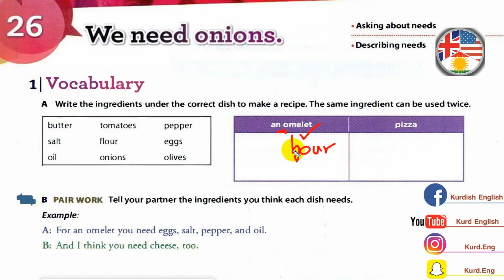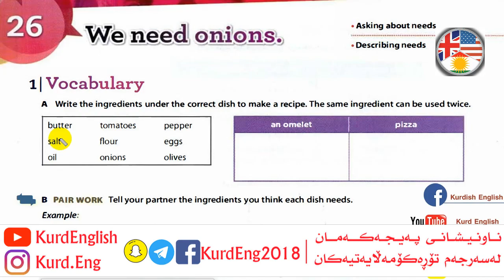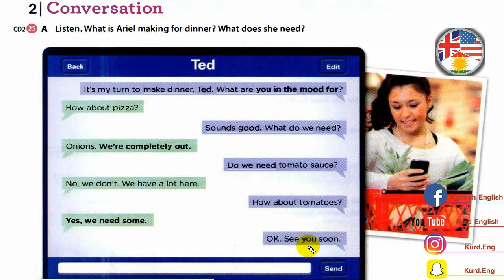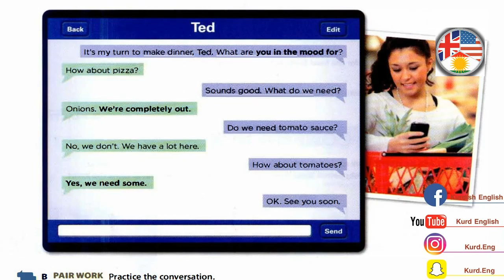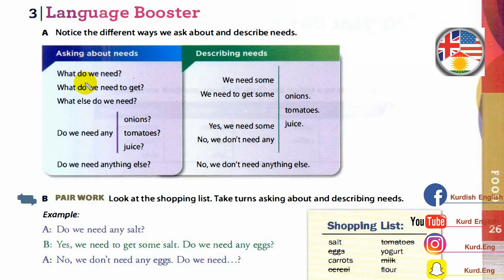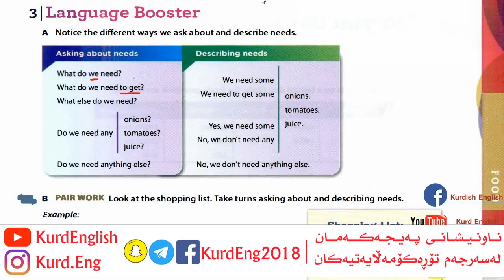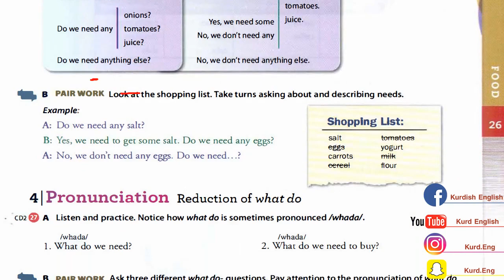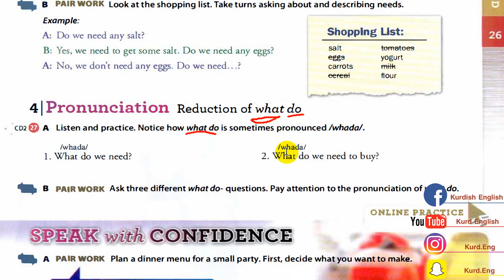کۆرسی فێربوونی زمانی ئینگلیزی/ ئاستی یەکەم #39